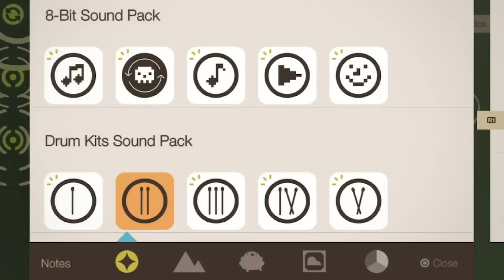Sound Shapes (DLC) - Sexy Chiptune is Sexy..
GOAL = 150 likes then 'A strange remix of this will be created.' Oh and look, here it is!
Sounds used were from the DLC released on 12/04/2012.

DLC includes:
Acoustic Sound Pack | Drum Kits Sound Pack | 8-Bit Sound Pack

Also, play one of my funking levels yo' !